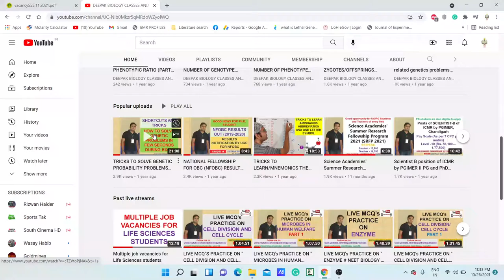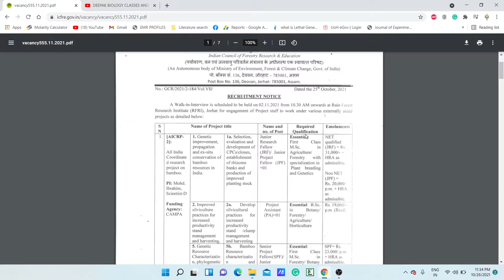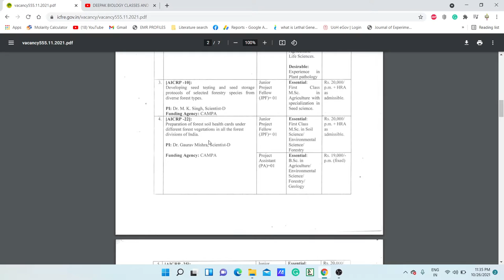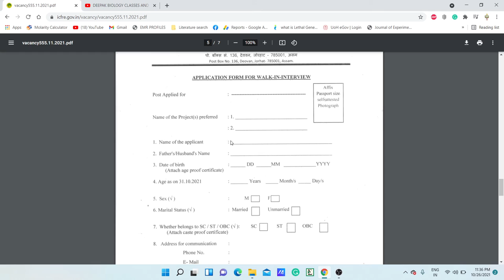Mega recruitment of project vacancies II Attractive stipend+HRA II Rain forest research institute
TOPIC: Mega recruitment of project vacancies II Attractive stipend+HRA ii Rain forest research institute